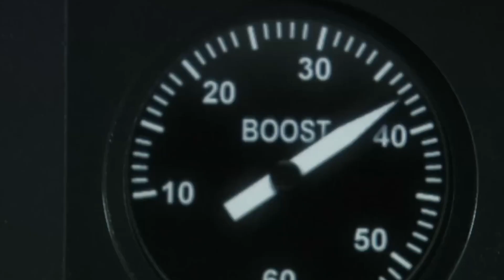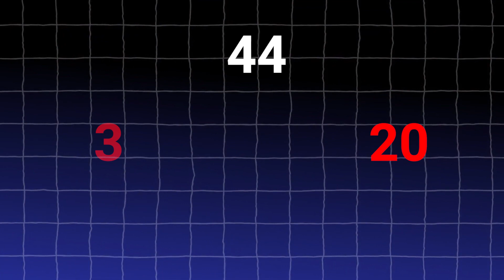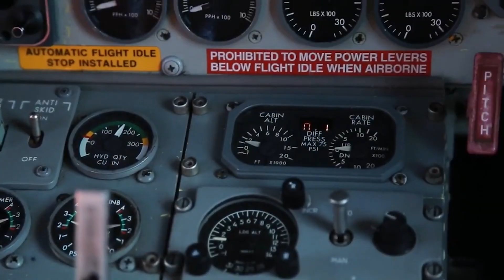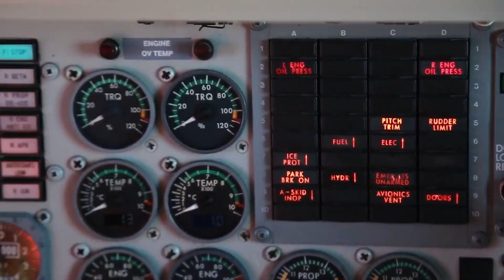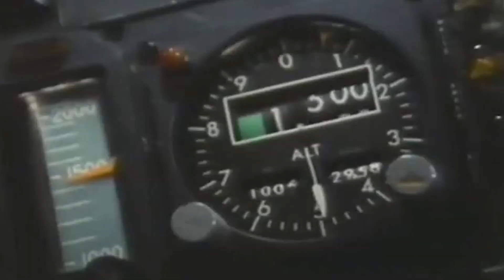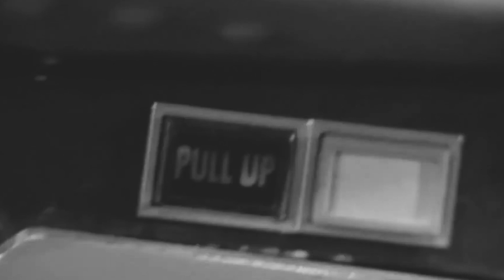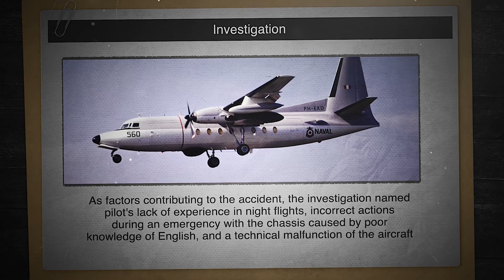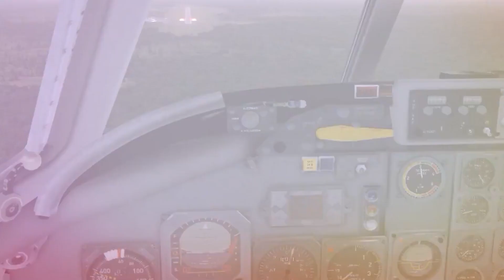Top 7 DEADLIEST Plane Crashes in Football History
Their names are etched in history. This video honors the lives lost in heartbreaking aviation disasters and their enduring impact on the game we love:

The Munich Air Disaster (1958): Manchester United's promising 'Busby Babes' were cut down in their prime, altering the course of football history.

Zambia National Team Plane Crash (1993): On the cusp of World Cup qualification, Zambia lost its greatest generation of footballers.

The Superga Air Disaster (1949): Italy mourned the loss of the iconic Torino football team, considered one of the greatest of all time.

Alianza Lima Air Disaster (1987): A shrouded mystery and a devastating blow to one of Peru's top football clubs.

LaMia Flight 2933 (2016): The Chapecoense football team, a rising star in Brazil, was tragically lost.

Chile Flight 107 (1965): A Chilean football team's journey ends in the Andes.

Surinam Airways Flight 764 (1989): Suriname's football dreams shattered in a heartbreaking crash.